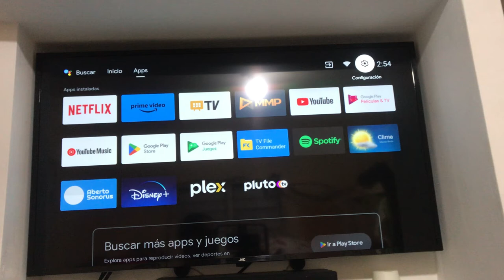Cómo saber el Espacio que tiene mi televisor JVC Inteligente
Para ver el espacio que tienes en la televisión, te ayudara para saber que si puede descargar muchas aplicaciones.